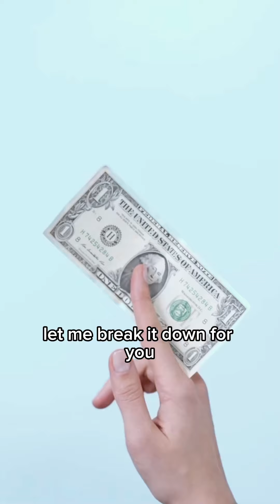Why Your First 100k Is The Hardest To Reach!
Please note that I only recommend products or services that I have personally used or researched and believe will add value to my viewers. The commissions I receive help me to maintain and grow this channel, and I thank you for your support.